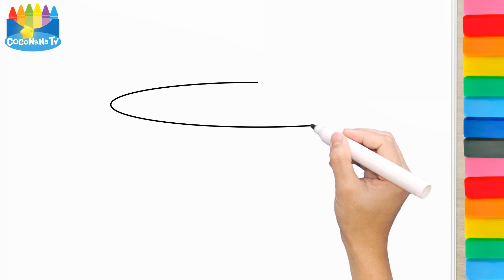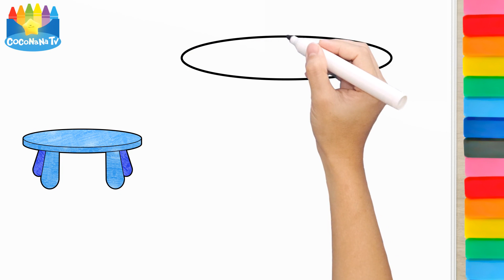How to draw Bunny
Let's learn to draw BUNNY's TEA PARTY.
This video invites all kids to draw and color BUNNY's TEA PARTY with Coconana.
Including:
- Bunny.
- Tea Cup.
- Tea Pot.
- Table.
- Plate with carrot.
- Ribbon.

Happy drawing!

By Coconana

Mari belajar konsep menggambar barang- barang bertema PESTA TEH KELINCI.
Seperti berikut ini:
- Kelinci.
- Cangkir Teh.
- Teko.
- Piring dan wortel.
- Meja.
- Pita.

Video ini mengajak adik-adik untuk menggambar barang- barang bertema PESTA TEH KELINCI.
adik-adik dapat mencontoh cara menggambar di video ini, garis demi garis dan juga cara untuk mewarnai.

selamat menggambar!

Oleh Coconana.